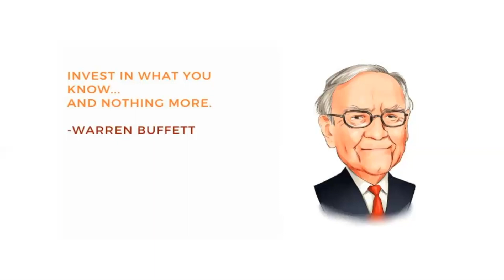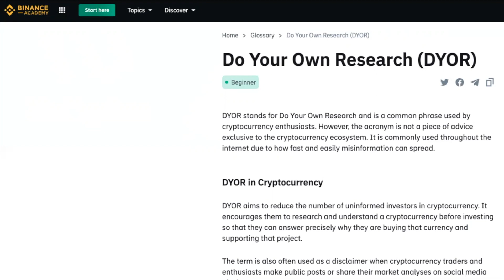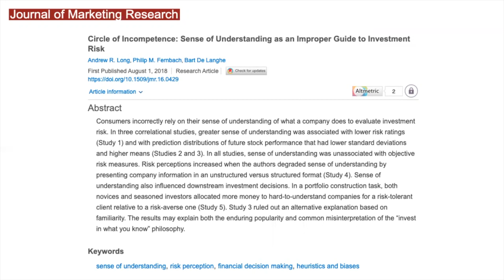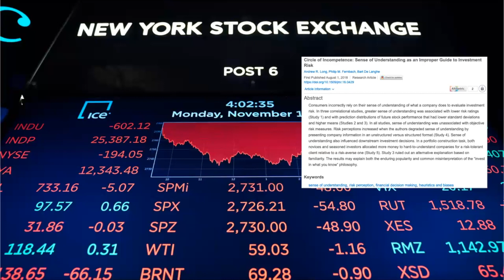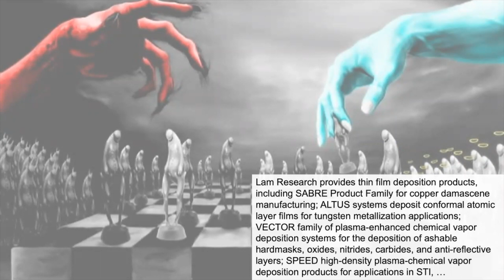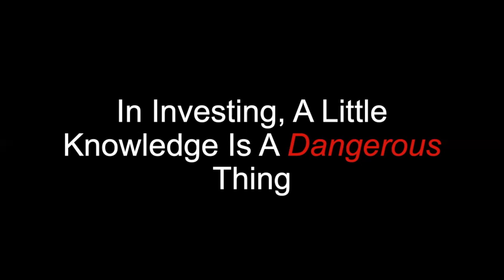How "Sense of Understanding Bias" Distorts Risk Management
Should you DYOR (Do Your Own Research) in crypto? People always say you should but there are pitfalls. In this video, I discuss scientific research that shows how a little bit of research can be a dangerous for your portfolio.